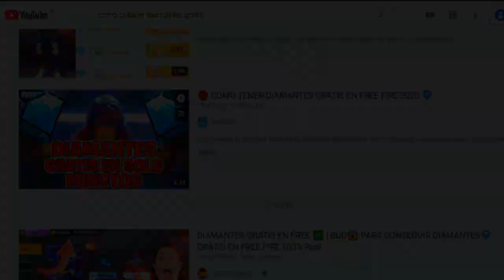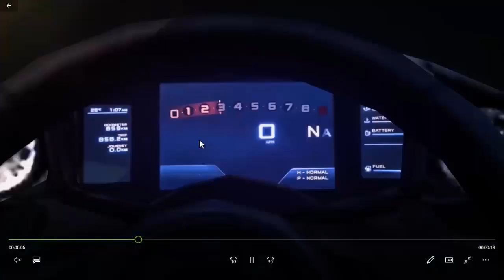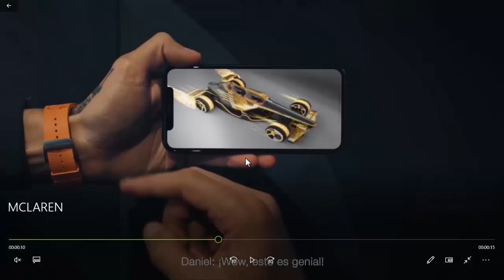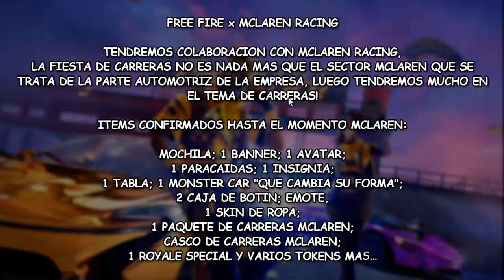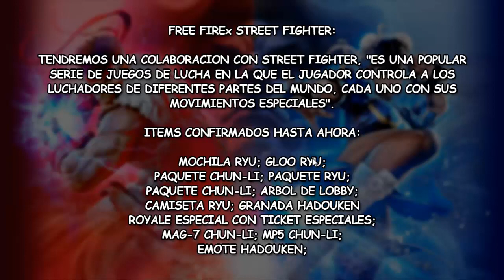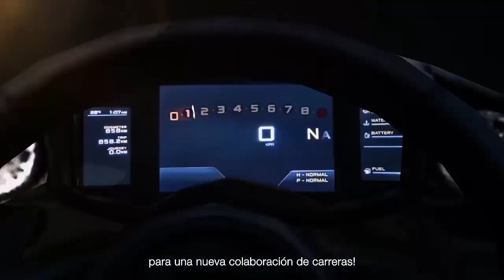FREE FIRE X MCLAREN Y STREET FIGTHER COLABORACION OFICIAL (NUEVA ACTUALIZACION) - FREE FIRE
TuSempaiJuega

►CODIGO Kwai para Perú:
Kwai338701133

►CODIGO Kwai para México:
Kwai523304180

ORIGINAL.